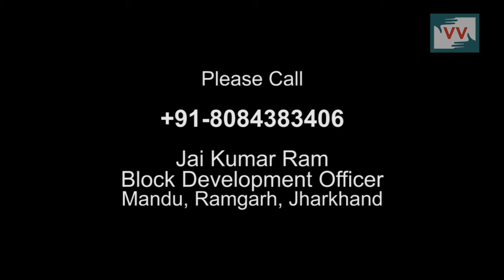No pension inspite of having a disability certificate - Basant Soren reports from Jharkhand